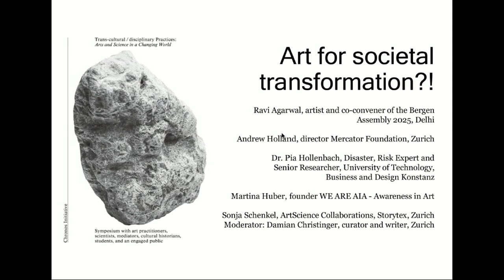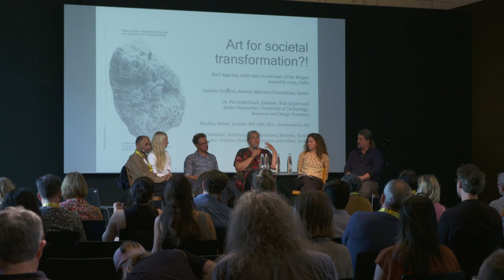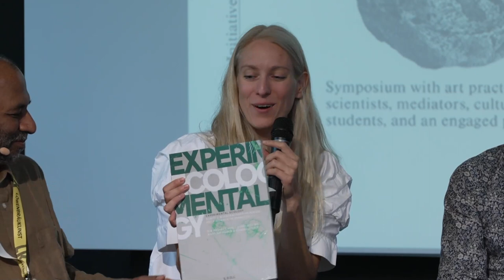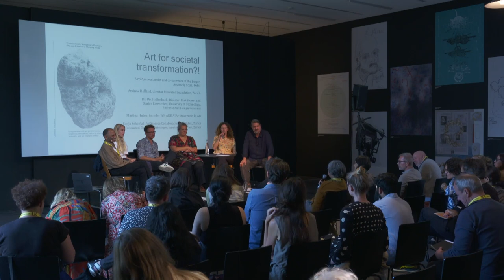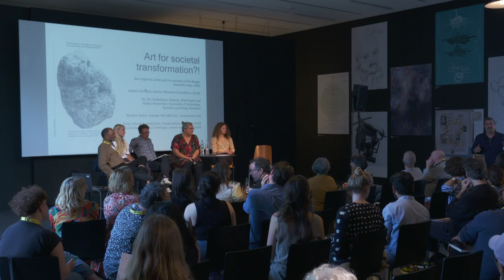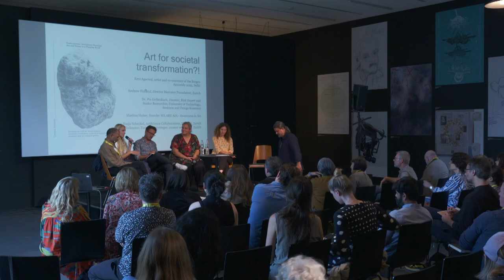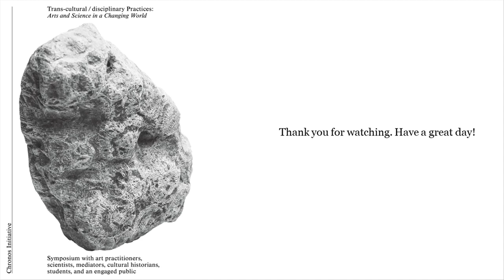Symposium: Arts and Science in a Changing World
Trans-cultural / disciplinary Practices: Arts and Science in a Changing World

Symposium with art practitioners, scientists, mediators, cultural historians, students, and an engaged public
organized by Damian Christinger, Ravi Agarwal &